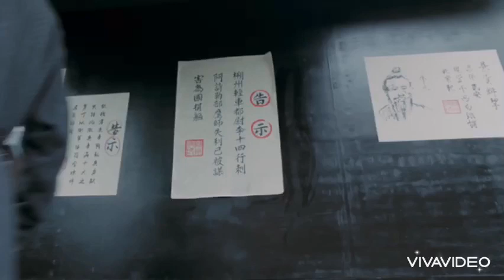TRƯỜNG CA HÀNH TẬP 17, 18: ĐỊCH LỆ NHIỆT BA HẦU HẠ NGÔ LỖI, TRIỆU LỘ TƯ THỢ MAY LÀNH NGHỀ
Nguồn kenh14vn